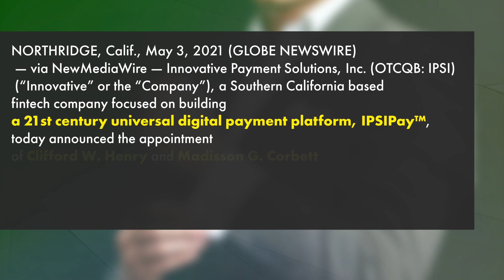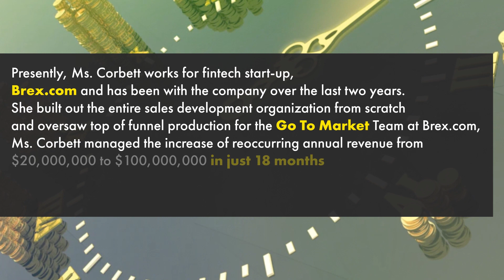Innovative Payment Solutions, Inc: Clifford W. Henry and Madisson G. Corbett join Board of Directors